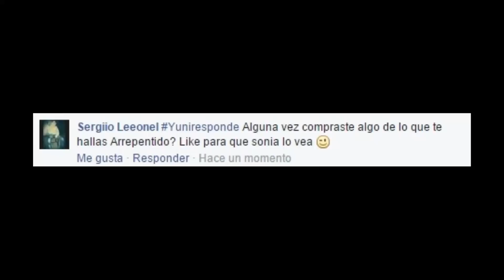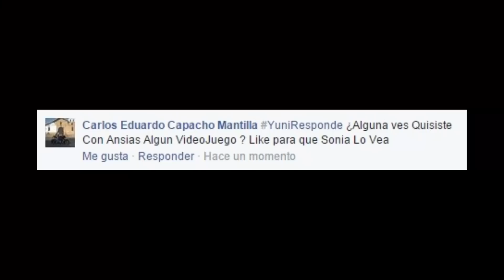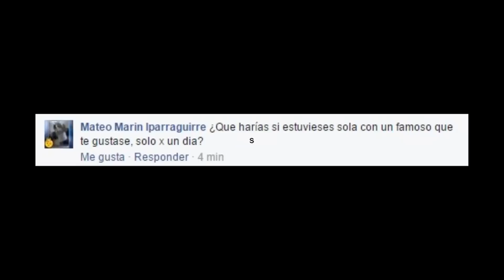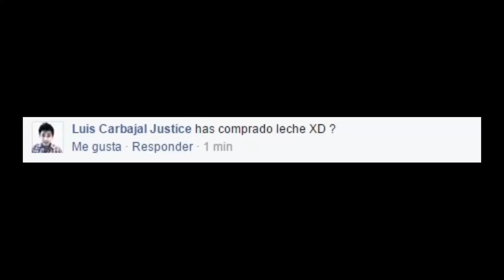QUE PIENSAN MIS PADRES SOBRE YOUTUBE ? - Preguntas y Respuestas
Despues de tanto tiempo por fin un nuevo PREGUNTAS Y RESPUESTAS !!. ¿Te gustó el vídeo?

Descarga la Aplicación para móviles Android OFICIAL de mi canal totalmente gratuita!! (descuentos en juegos, noticias sobre juegos, ultimos videos y mucho mas!)